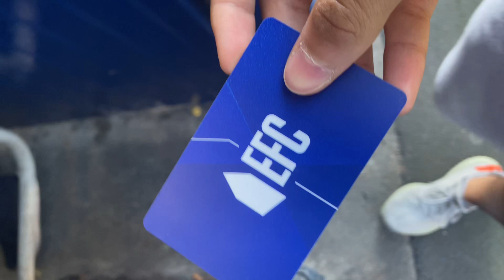Everton vs Chelsea match day vlog #1